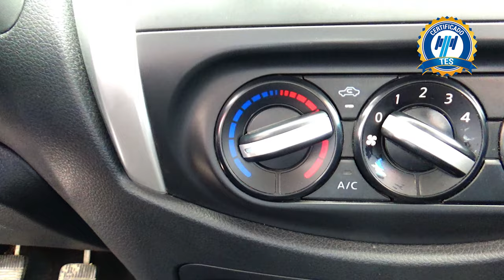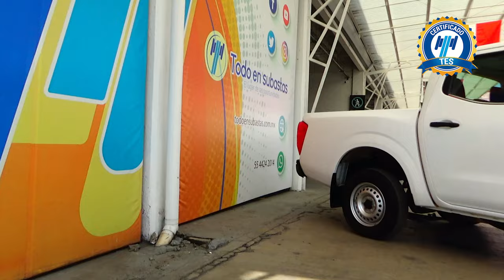Nissan / NP300 Doble Cabina / 2020 - 16011